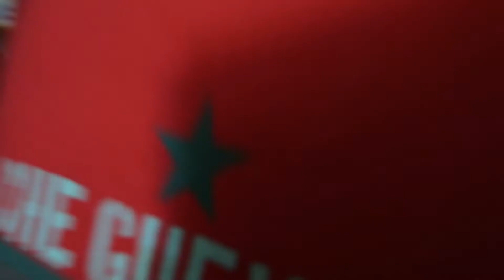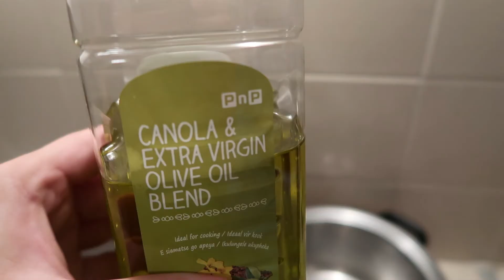WE'RE ENDING THE VLOG?!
Top South African Vloggers, Thalia and John, talk about ending the vlog like Casey Neistat , make some popcorn, follow a playful cat, and sing an inappropriate song about a butt.

OPEN ME!!!